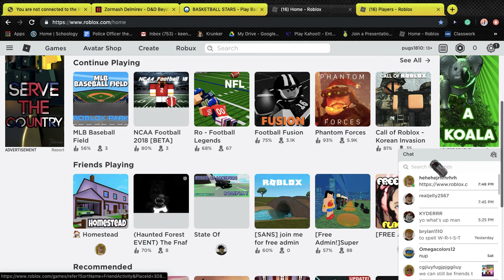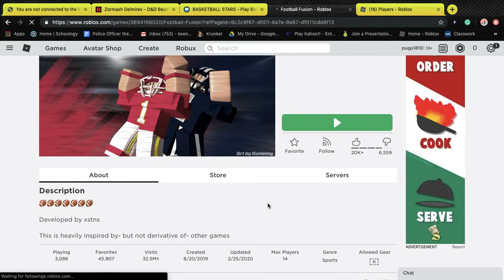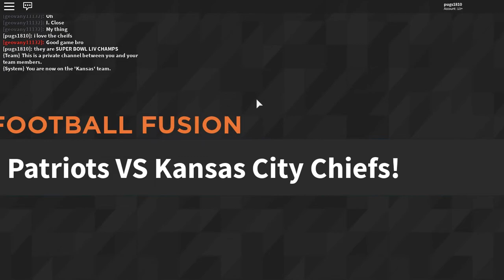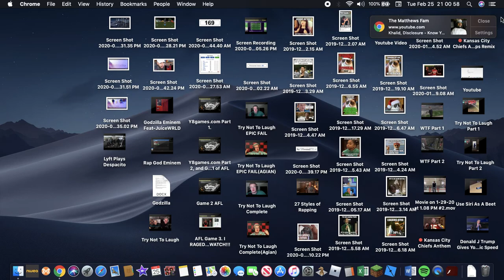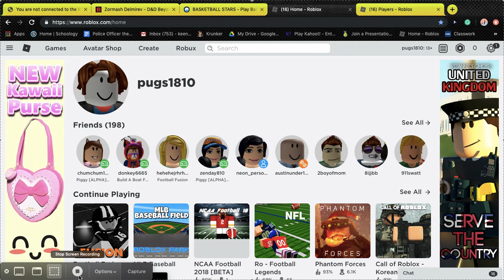ROBLOX NFL WHAT A COME BACK!!!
What a come back by the team. Sorry about the really long video lost track of time. You're the best God bless don't forget to keep him number one.